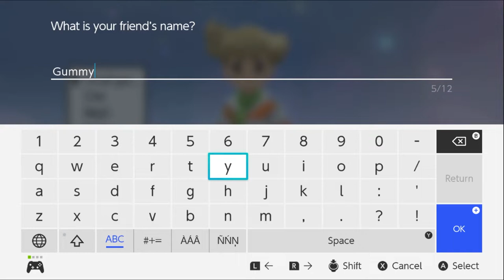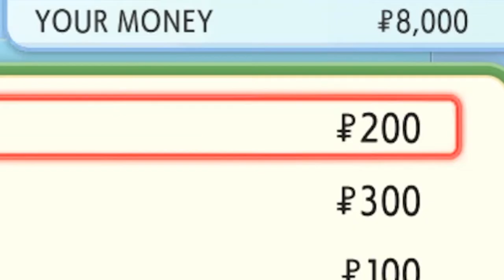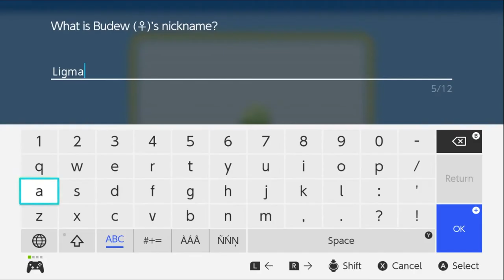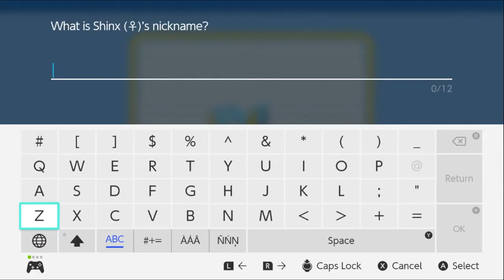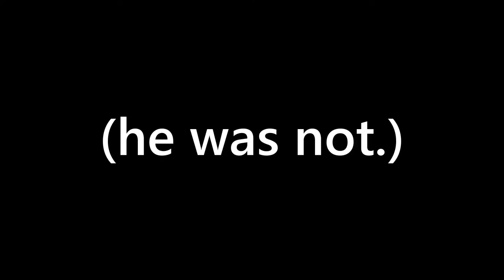Casual Gen 4 Fan Tries Shining Pearl... HARDCORE NUZLOCKE Shining Pearl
This a heavily edited version of my live playthrough of Shining Pearl over on my Twitch channel

Fire Emblem: Awakening - "Training (Calm/Galvanized)"
Bravely Default - "Wicked Fight"
Bravely Default - "Victory's Delight"
Stella Glow - "Eve's Song"